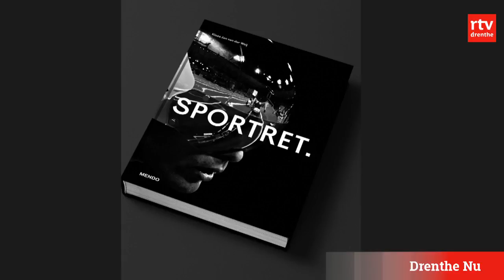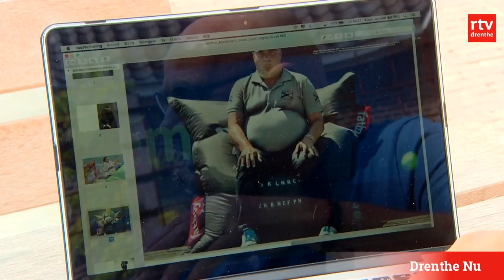Sportfotograaf Klaas Jan van der Weij komt met oeuvrewerk Sportret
"Voor een goede foto moet je op het juiste moment op de juiste plaats zijn. Ik ben geen technische fotograaf. Ik ben autodidact en doe alles op gevoel." Dat zegt sportfotograaf Klaas Jan van der Weij (64). Volgende maand komt zijn overzichtsboek Sportret uit. Daarin staan de mooiste foto's uit z'n ruim dertigjarige carrière.